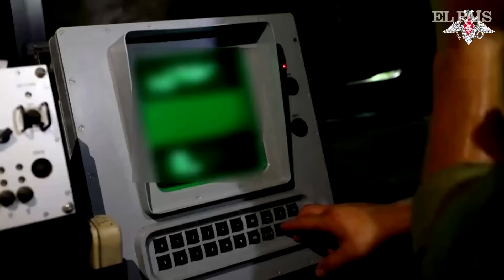GUERRA UCRANIA | La aviación rusa realiza ejercicios nucleares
El Ministerio de Defensa ruso declaró que las unidades de aviación rusas realizaron patrullas con municiones ficticias especiales como parte de los ejercicios nucleares.

Las unidades de misiles de los distritos militares del Sur y Central practicaron la instalación de ojivas falsas especiales en vehículos de lanzamiento como parte de la tercera fase de ejercicios tácticos de armas nucleares, dijo el ministerio.